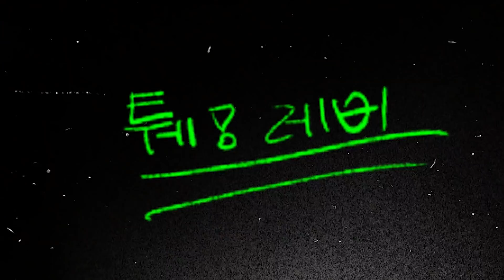[퉤레비] EP.11 운동하는 영재🏋🏻 운동 루틴 브이로그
영재 '퉤레비' EP.11